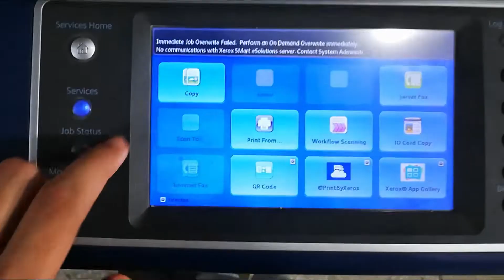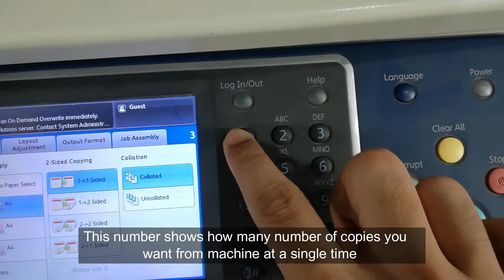How to do 1-1 Side Photocopy A4 Page on XEROX WORKCENTER 5855 HINDI/URDU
In this video, we are going to see how to do photocopy on XEROX Workcenter 5855?

FOR MORE JAVA AND MYSQL PROJECTS

FOR SIMPLE JAVA SWINGS PROJECTS [WITHOUT DBMS]

Tutify